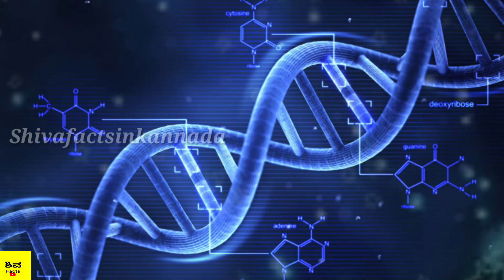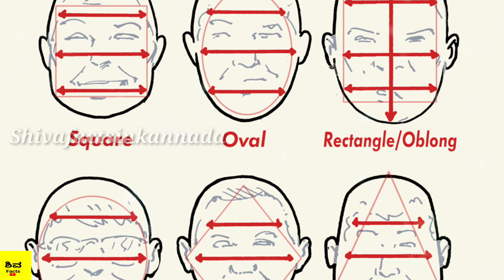ನಿಮ್ಮ ರೀತಿಯೇ ಇರುವ ಇನ್ನೊಬ್ಬ ವ್ಯಕ್ತಿಯನ್ನು ನೀವು ನೋಡಬೇಕಾ| Doppelganger in Kannada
In this video explains to doppelgangers in kannada
How to find doppelganger in this world